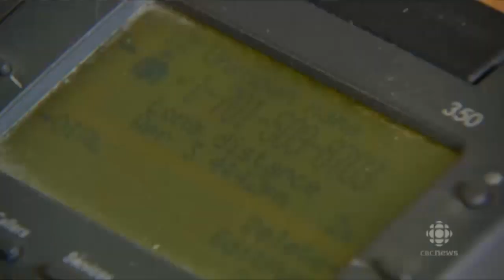Harper BREAKS Elections Canada!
While the investigation into Harper Government election fraud continues, Harper's Conservatives are ramming through new legislation which will strip the Chief Electoral Officer from his ability to investigate election fraud and to report it. This responsibility will fall to a new election commissioner, of course one to be appointed and controlled by Stephen Harper.

The Harper Conservatives claim that it "will close loopholes to big money," and it will give the new elections leader "sharper teeth, a longer reach and a freer hand" over Elections Canada. This new commissioner will have control over deciding what is election fraud, what will be investigated and he must inform anyone who is being investigated. What this bill does, in fact, is to give the Harper Government control OVER the election fraud and election fraud investigations. It will only empower the party's ability to commit and conceal election fraud in this country!

Other politicians have been coming together in hopes of stopping election fraud in the next election. God, I wish they were able to! Harper even made massive cutbacks to Elections Canada in the middle of their investigation into the Harper Government's election fraud! Harper was no doubt personally displeased with Chief Electoral Officer Marc Mayrand for bringing the election fraud allegations to the public's attention in the first place, proving that Elections Canada was ready and willing to stand against Harper for the sake of democracy. But rather than simply pushing to replace him, Harper is placing a new figure to oversee Elections Canada (a currently independent, non-partisan agency which Harper clearly doesn't trust.)

Harper's Conservatives are further attacking Mayrand's credibility by accusing him of partisan bias and by accusing him of lying when he says he was not informed of the changes. MP Pierre Poilievre claims that he invited Mayrand to his office, "listened carefully to his thoughts for about an hour," let him speak "at length" about his ideas for changing the Elections Act, and in fact allowed Mayrand to speak until "he had nothing further to say" and then told him if he "thought of anything else" he should give him a call! Gee, does THIS sound like the way Harper Conservatives treat opponents to you? Hmmmmmmm.

Bill C-23 will also move the commissioner of Canada Elections into the office of the director of public prosecutions, and now the director of public prosecutions will appoint the commissioner of Canada Elections, rather than the chief electoral officer. The Public Prosecution Service of Canada is a federal government organization which "fulfills the responsibilities" of the Attorney General of Canada (Peter MacKay.) Thus, Harper will control who the commissioner will be.

WHAT THIS BOILS DOWN TO: Harper will now control Elections Canada management, turning an important, democratic, non-partisan agency which manages our elections process into one which will be held under Harper's control (like everything else in this country!)

No wonder they also think that allowing senators to be voted in is a good idea (since they are getting control over elections in Canada!) They look and talk as if they are democratic, like they have been all along, while acting like the outright criminals that they are!

How will we ever get Harper out of power democratically after he has completely corrupted our entire democratic system? Maybe after the next rigged election we'll find out the true character of this nation.

Election reforms would bring big changes to campaign spending

Elections Act overhaul would lift ban on early reporting of results

A closer look at some of the proposed changes to Canada's election law

Election reform bill gets an 'A minus' from ex-election chief

Harper Slammed For Cuts To Elections Canada Despite Rampant Vote Problems